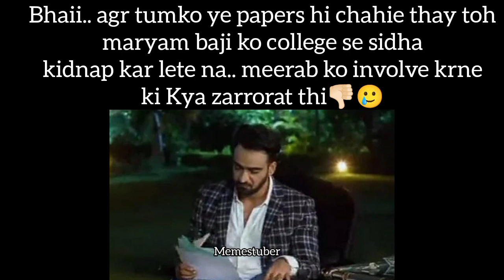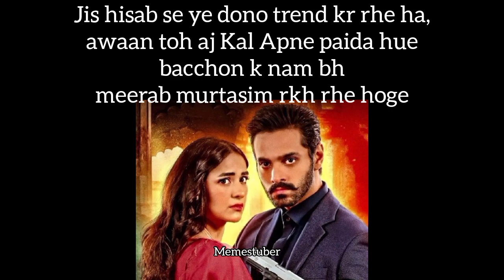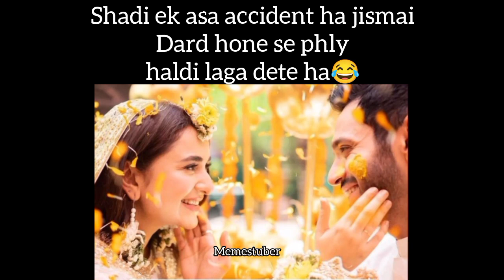Tere bin| Tere bin memes| wahaj as murtasim| Memestuber| Tere bin romantic funny scenes